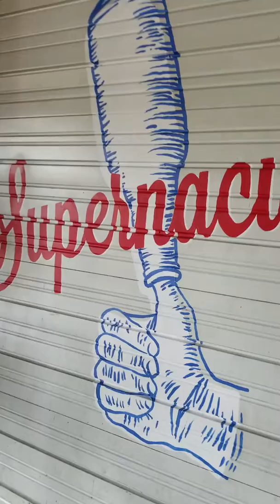Key Brewery 2019